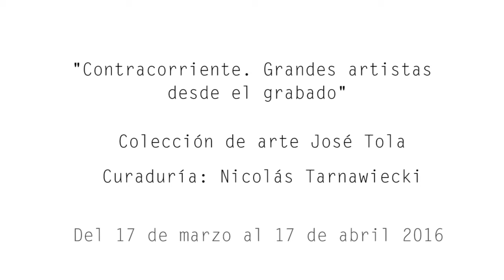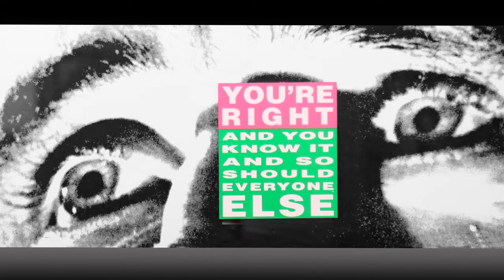Contracorriente. Grandes artistas del grabado - José Tola